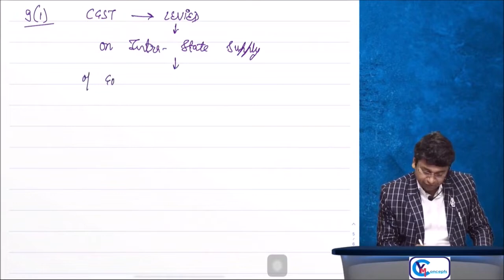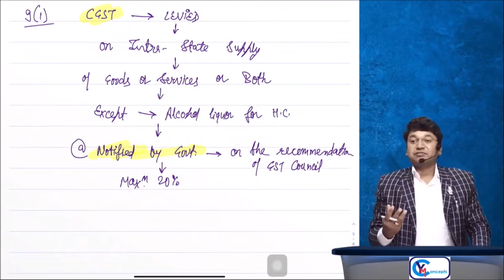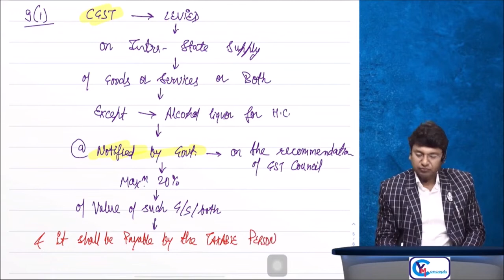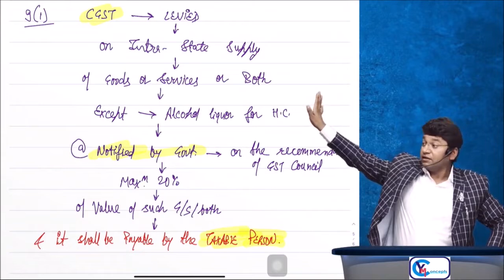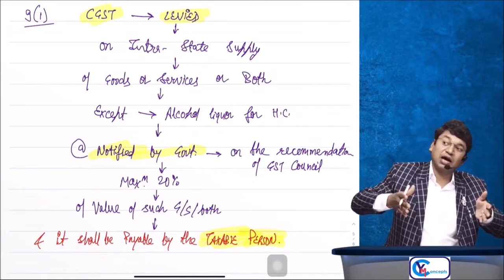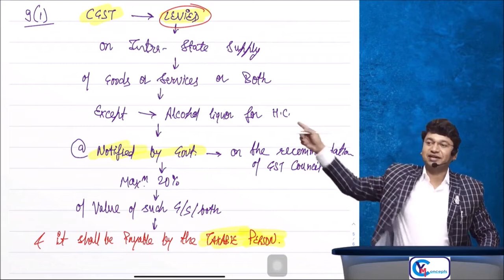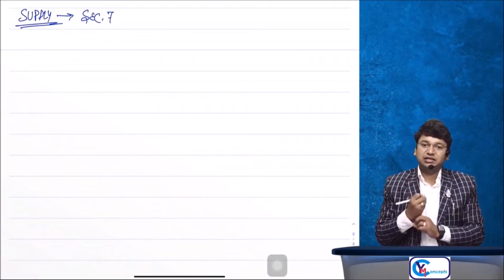Day 1 | CA Final IDT | Part 2 | For May 2023 & Nov 23 | CA Yashvant Mangal